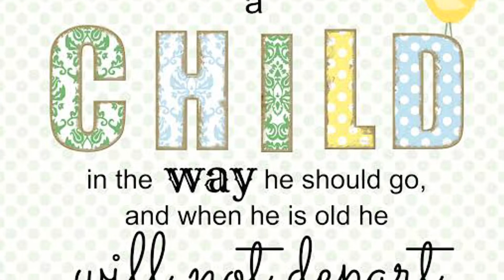Chuy’s daily routine